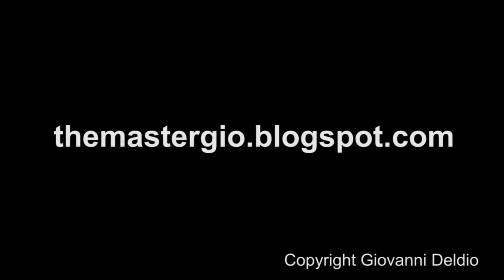An Epic Interview with Tommy Pistol at Exxxotica NJ 2018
The legendary Tommy Pistol talks about his career and so much more with us in this epic interview at Exxxptica NJ 2018.